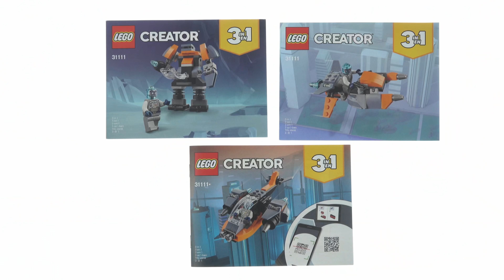Lego Creator 31111 Cyber Drone - Lego Speed Build Review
Lego Creator 31111 Cyber Drone

113 pcs
$9.99 / 9.99€

Amazon* :
Great Brittain

The other music in this Video is paid!